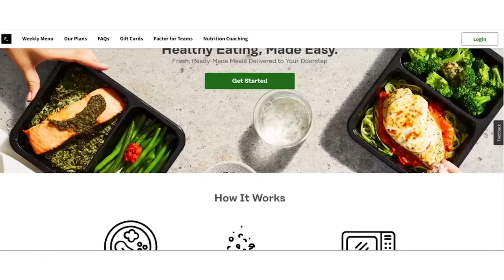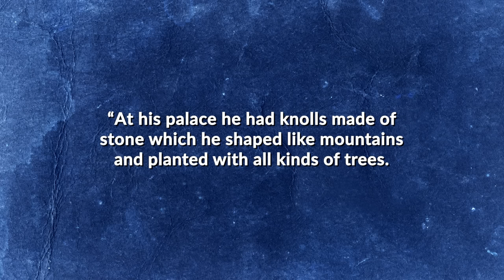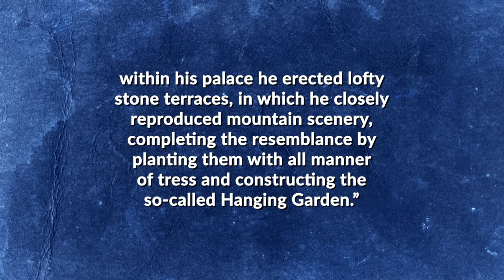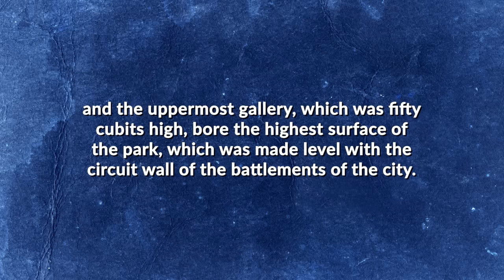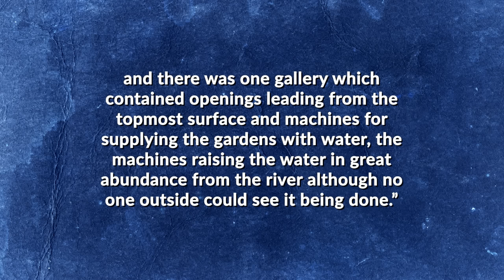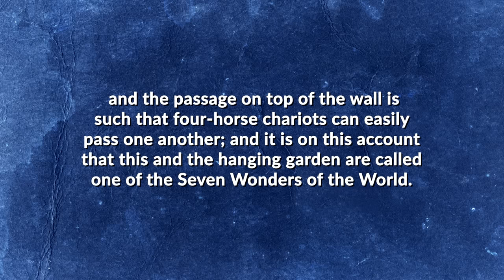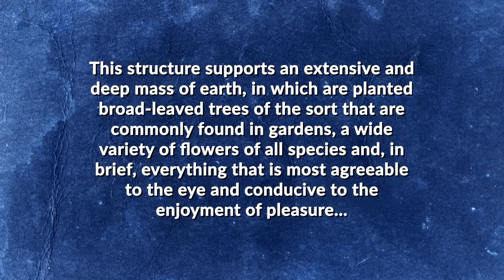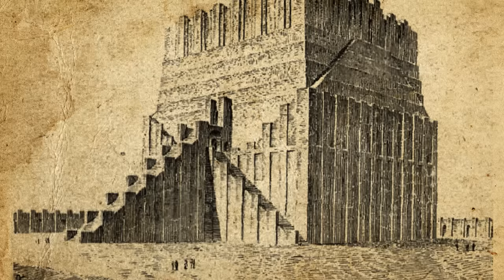Did the Hanging Gardens of Babylon Actually Ever Exist?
The Pyramids of Giza. The Pharos of Alexandria. The Colossus of Rhodes. The Temple of Artemis at Ephesus. The Hanging Gardens of Babylon. The Statue of Zeus at Olympia. The Mausoleum at Halicanarnassus. These are the Seven Wonders of the Ancient World, celebrated for millennia as the greatest architectural achievements of antiquity. Sadly, today only one of the original wonders - the Pyramids of Giza - are still standing, the rest having long ago crumbled to ruins. But while one can still visit many of these ruins and ponder their former magnificence, one ancient wonder remains frustratingly elusive: the Hanging Gardens of Babylon. Despite more than a century of searching, no trace of this enigmatic structure has ever been found. So what were the Hanging Gardens? What made them so special? Did they actually exist - and, if so, what happened to them? Let’s find out as we delve into the history and mystery of the missing Seventh Wonder.

Author: Gilles Messier
Host: Simon Whistler
Producer: Samuel Avila